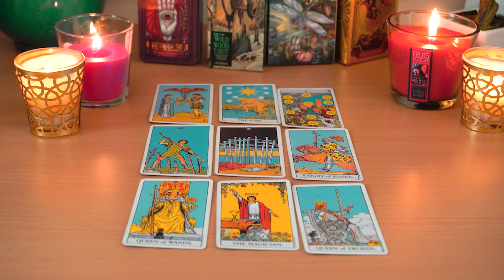SAGITTARIUS💘 Incoming Communication From Them Will Take You By Surprise. Sagittarius Love Reading